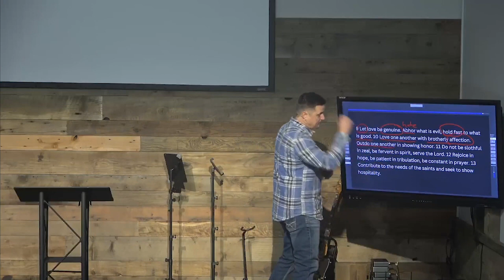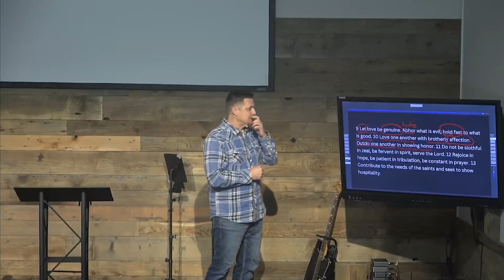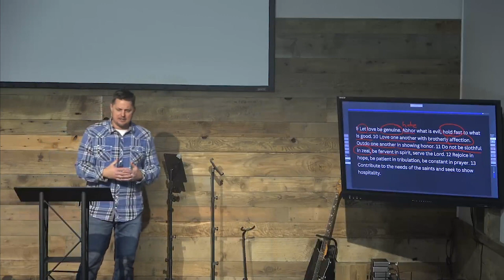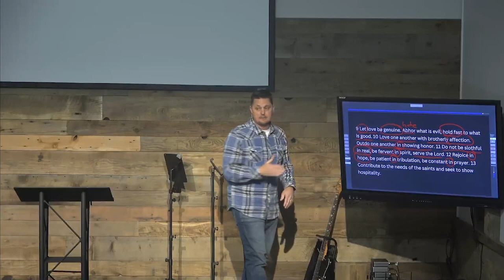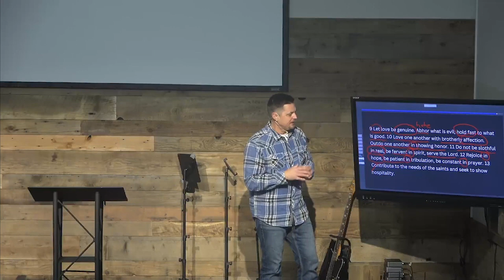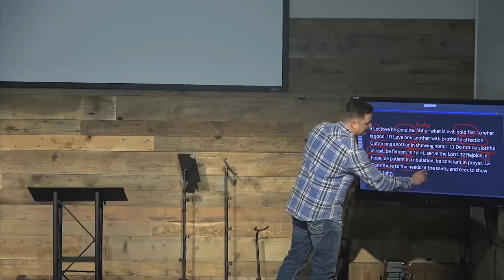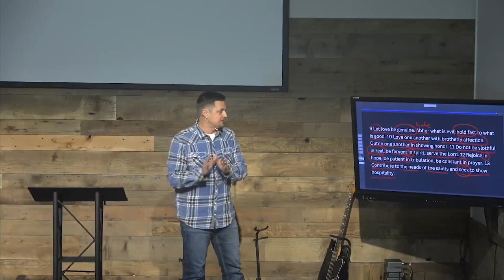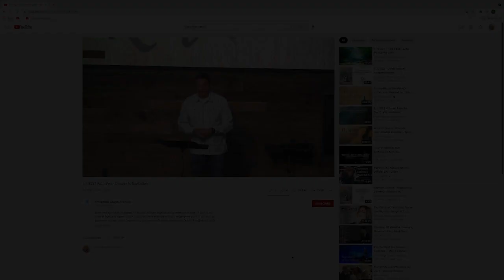1.22.2023 Sincere Devotion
Why does church membership matter in your spiritual life? Romans 12:10 tells us "to be devoted to one another...to give preference to one another in honor." Christ through the local church fulfills our greatest needs.

Romans 12:9-13